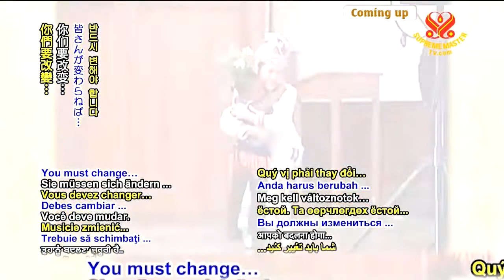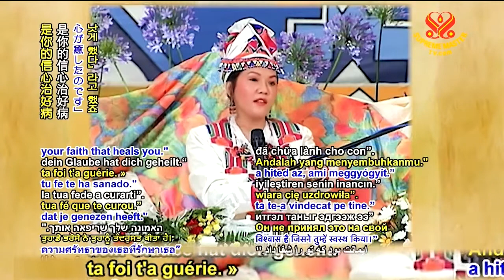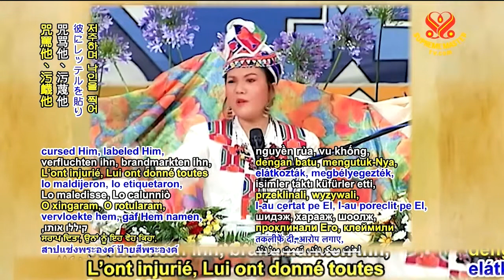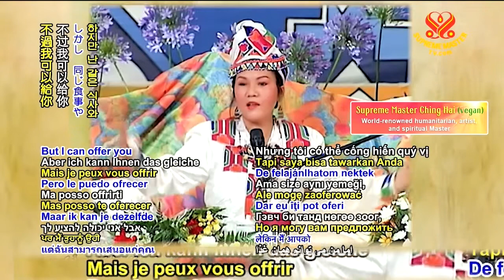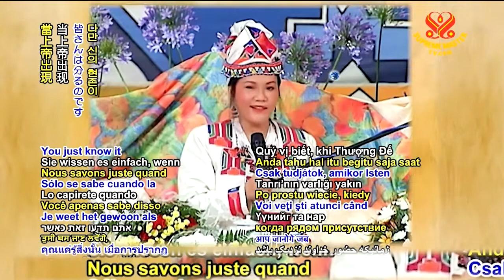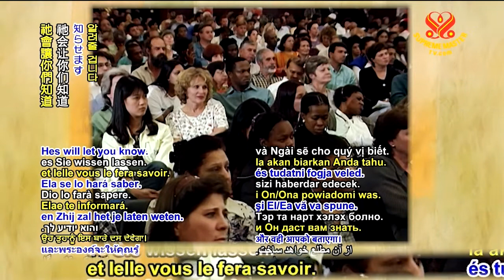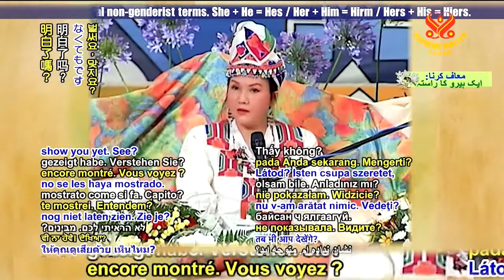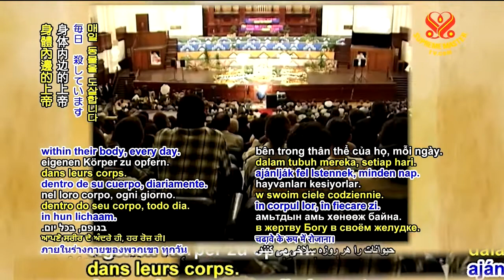Avoid being a spiritual healer / Here is why (disadvantage of energy healing)---Part 3 of 5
Supreme Master Ching Hai reveals the powerful method of realising our soul mission and why and how we are here. Part 3 of 5

Be a Torchbearer for God: Part 3 of 5, November 25, 1999

If we want to see the whole Heaven or Godhood, or some celestial mansion, we have to rise up to their place, and we do that by thought – deep, deep, deep thought. I will show you how to garner your power of thought in order to get out of this “gate” here, and enter another dimension at will, anytime. You practice and you can do that anytime, anywhere.

Supreme Master Ching Haiembarked on a journey in search of spiritual understanding.
After a long journey, She finally found an enlightened Master, in the deepest reaches of the Himalayas in India, who imparted to Her the Quan Yin Method, a meditation technique that contemplates on the inner light and sound. After a period of practice, She became fully enlightened.

Soon after Her return from the Himalayas, at the earnest requests of many people, Surpeme Master Ching Hai began sharing the Quan Yin Method with those who longed for the truth, encouraging them to look within to find their own greatness.

People from all walks of life found that through the Quan Yin Method of meditation, they attained greater fulfillment, happiness, and peace in their daily lives. Before long, invitations arrived from the United States, Europe, Asia, and South America as well as the United Nations, beseeching Supreme Master Ching Hai to conduct public lectures and impart the Quan Yin Method.

As well as being a noble example of humanitarian aid, Supreme Master Ching Hai also encourages people to beautify the world we live in.

Be a Torchbearer for God: Questions and Answers, Part 5 of 5, November 25, 1999

That’s why it is called “Immediate Enlightenment.” “Enlightened” means we can see light. The light in us is enlightened. Now, we can see Light of the Heavenly world, and we can hear Sound of the higher world. That is what is called enlightened. Through the process of sound connecting with the original sound of the universe which is the “Word” in the Bible.

“A Master is one who has the key for you to become a Master...to help you realize that you are also a Master and that you and God are also One. That's all...that's the only role of the Master.”

The Inner Light, the Light of God, is the same Light referred to in the word "enlightenment". The Inner Sound, is the Word referred in Bible:" In the beginning was the Word, and the Word was God." It is through the inner Light and Sound that we come to know God.

“So now, if we somehow can get in touch with this Word or Sound Stream, then we can know God's whereabouts, or we can be in contact with God. But what is the proof that we are in contact with this Word? After we are in contact with this inner Vibration, our life changes for the better. We know many things we never knew before. We understand many things we never thought of before. We can do, accomplish many things we never dreamed of before. We are getting mightier, and mightier, until we become almighty. Our being becomes more capable and more enlarged until we are everywhere, until we become omnipresent, and then we know that we became one with God.”

If you are interested in finding out more about receiving initiation from the Supreme Master Ching Hai into the Quan Yin method, please contact one of our Meditation Centers near you from the following list.